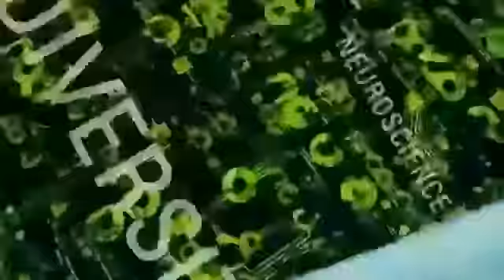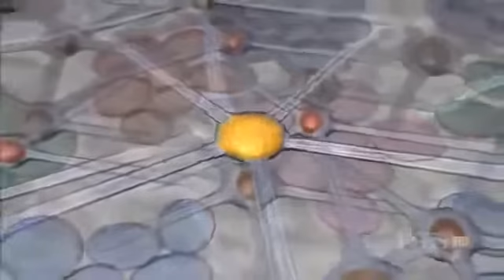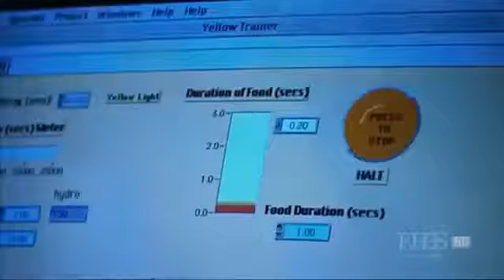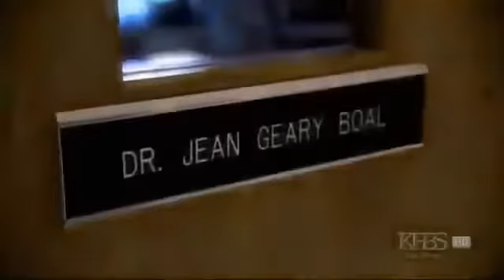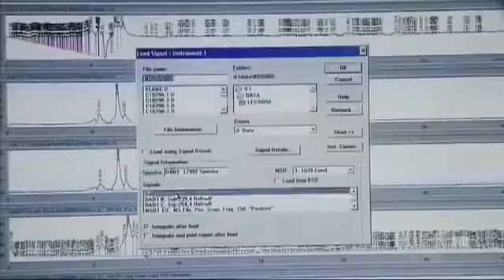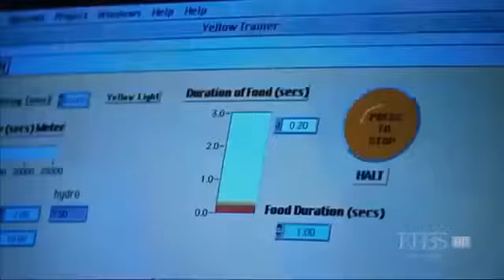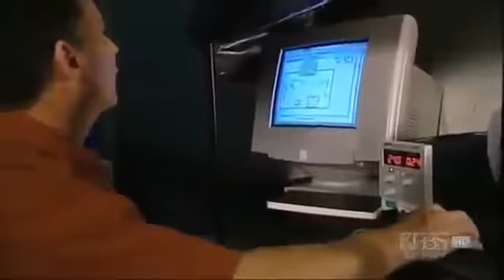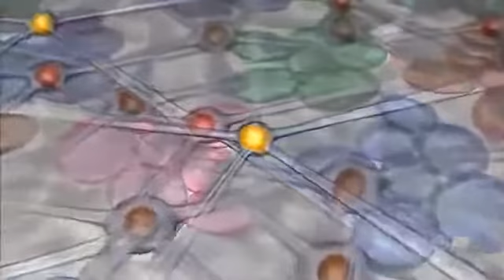S34E10 Kings of Camouflage